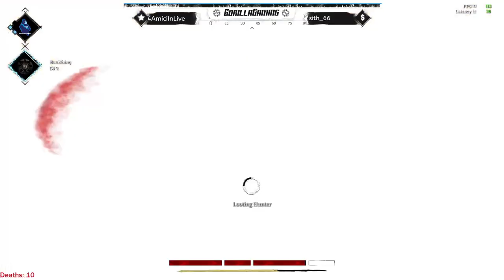[🦍] [PC] †⸸Hunt: Showdown⸸† | Trashcan Player, Playing on Trashcan Servers!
Make sure you come check out the nightly streams on Twitch at 2100 (9 PM) EST. Come by smash that follow and become part of the community.  We would love to see you there.

There is a large community there to help with things on all platforms (PC/Xbox/Playstation).  See you there.

✦CURRENTLY STREAMING✦
Warframe
Ghost of Tsushima
Hunt: Showdown
Warface
Hitman Series
Assassin's Creed Series
Dying Light
Payday 2
Shenmue
Death Stranding
Borderlands